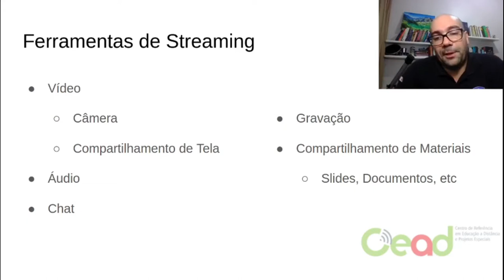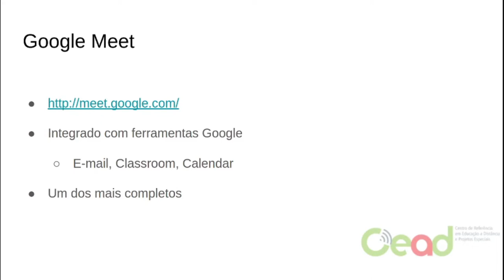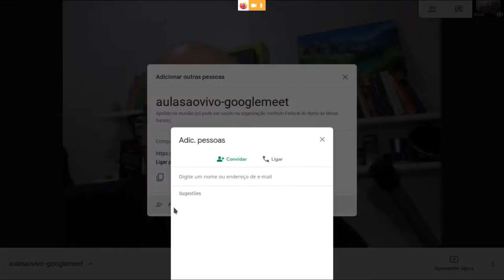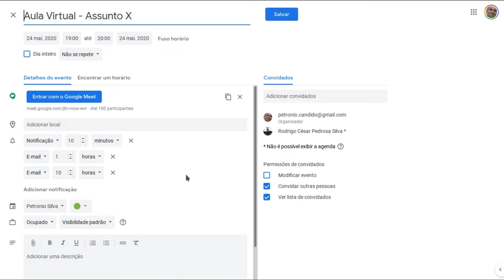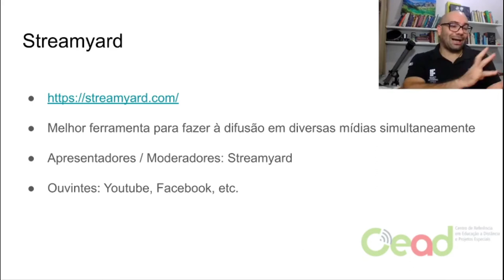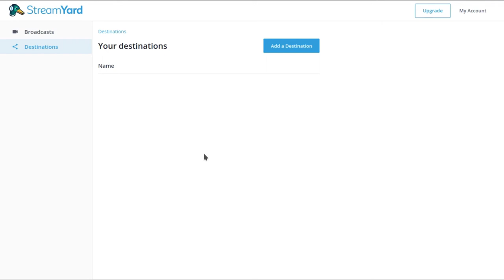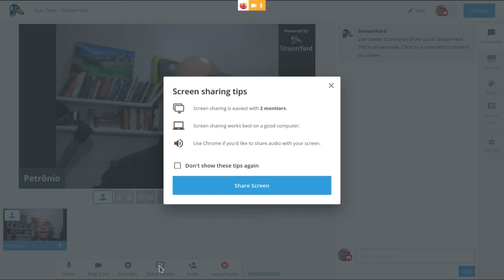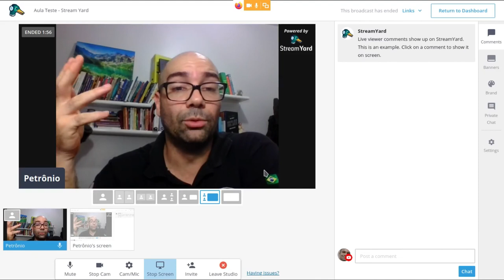Aulas Virtuais Ao Vivo - Parte III - Streamers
Esse conteúdo faz parte do Módulo III do Curso de Capacitação Para o Uso Das Tecnologias Digitais na Educação, promovido pelo CEAD do IFNMG.